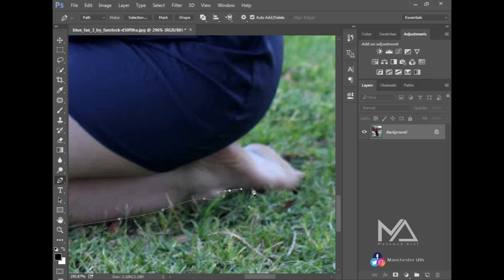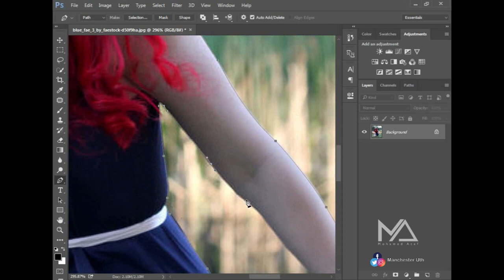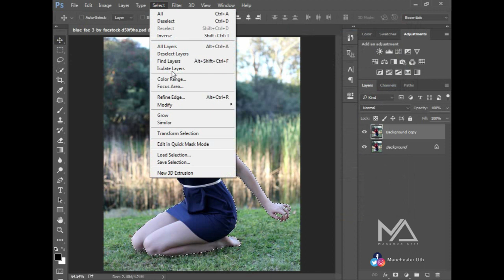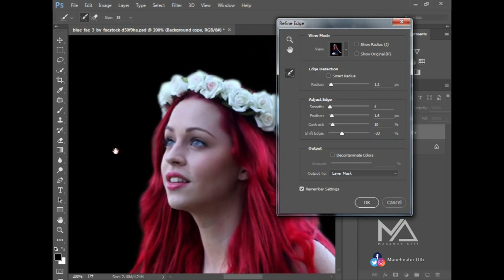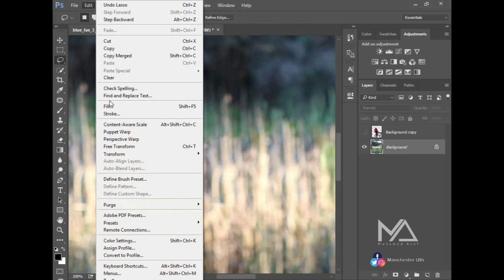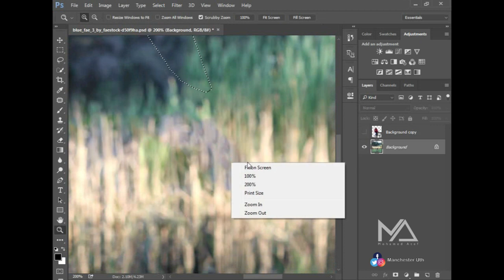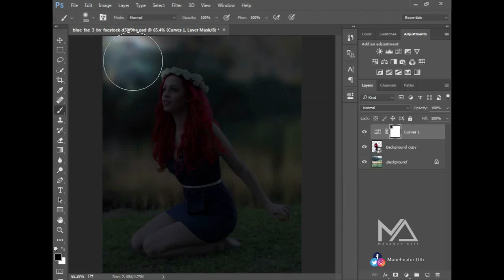تصحيح الالوان بالفوتوشوب - Photoshop Tutorial Retouching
Photoshop المجاني | تنزيل الإصدار الكامل من Adobe Photoshop
برنامج تحرير الصور والتصميمات | Adobe Photoshop
أدوبي فوتوشوب - Adobe Photoshop تنزيل مباشر مجاني ...
أدوبي فوتوشوب - ويكيبيديا
تحميل برنامج photoshop cc 2018 كامل مجاناً - اصنع عالمك
تحميل برنامج فوتوشوب Adobe Photoshop = للكمبيوتر
الفوتوشوب - موضوع
طريقة استخدام الفوتوشوب - موضوع
Adobe Photoshop Express: محرر لتركيب مجموعة صور ...
‫تحميل برنامج الفوتوشوب 2020 Photoshop cc كامل مدي الحياة
تحميل فوتوشوب أخر إصدار 2020 مفعل ويعمل على ويندوز 7 و 8 ...
الفوتوشوب - مجالات واستخدامات برنامج التعديل في الصور ...
write arabic in photoshop and games - Arabic Keyboard
‎Adobe Photoshop Fix على App Store - Apple
فوتوشوب PHOTOSHOP | الجزيرة التعليم الإلكتروني
أدوبي فوتوشوب - أكاديمية حسوب
Adobe Photoshop Mix 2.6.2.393 لـ Android - تنزيل
تعليم برنامج فوتوشوب كاملا بالتفصيل من البداية حتى ...
فوتوشوب hashtag on Instagram • Photos and Videos
أدوب فوتوشوب - DIPPP - Google Sites
جو فوتوشوب -تحميل برنامج فوتوشوب - سيريال فوتوشوب ...
Photoshop apps - desktop, mobile, and tablet | Photoshop.com
المحترف للمعلوميات: تحميل برنامج فوتوشوب Ps Cs6 نسخة ...
فوتوشوب | البوابة العربية للأخبار التقنية
Photoshop on Behance - Behance
[ شرح صيغ الفوتوشوب - لحفظ الصور ] PSD... - فوتوشوب
تنزيل برنامج الفوتوشوب 2019 | تحميل مجاني PhotoShop ...
برنامج أدوبي فوتوشوب 2020 لنظامي ويندوز وماك | بروفيلم
تحميل برنامج فوتوشوب 2020 كامل مجاناً برابط مباشر ...
خدمات فوتوشوب - خمسات
فوتوشوب - اليوم السابع
فوتوشوب واليستريتور ( Photoshop & Illustrator ) ما هو ...
كيفية تحميل برنامج فوتوشوب مجانا: 9 خطوات (صور ...
Photoshop - الترجمة إلى العربية - أمثلة الإنجليزية | Reverso ...
20 كول فوتوشوب صور آثار لإضافة أسلوب واو - Design Tutsplus
تحميل كتاب كورس فوتوشوب CS6 pdf - مكتبة نور لتحميل ...
تحميل برنامج فوتوشوب 2020 Photoshop اخر اصدار ...
كتب فوتوشوب للتحميل و القراءة 2020 Free PDF
تحميل برنامج فوتوشوب Photoshop CC 2015 | دنيا التقنية
عمليات بحث متعلقة بـ فوتوشوب